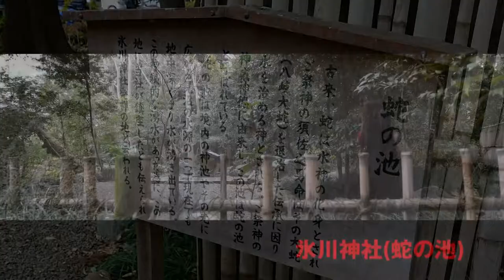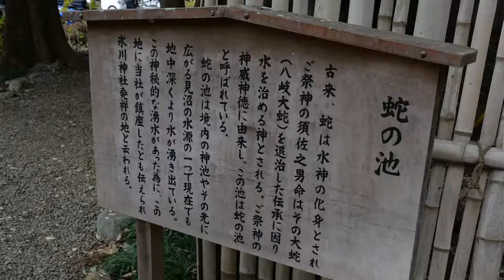氷川神社「蛇の池」サウンドアバター｜意外と知られていない大宮のパワースポット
「あれ？こんなのあったっけ！！」禁足地だったそうですが、平成２７年に氷川ほたるの杜が整備しほたる鑑賞会を開催。それを機に参拝が可能になったとのこと。
僕も小学生のころから初詣に参拝していましたが、今年初めて知りました。
動画初めは動画ネタで参拝者部分の動画は極力マスクしました。後半は無人部分の動画ループになってます。

湧き水の流れを中心に小鳥やカラスの鳴き声、本殿で祈祷中の太鼓などの音が聴こえてきます。参拝者の柏手やお賽銭の音、話し声も。
（参拝者の会話が大きな箇所はカットしています。）

本殿は多くの人で賑わっていましたが、こちらに参拝に来る方はほんの一握りでした。

凛としたスピリチュアルな雰囲気を体感ください。

Recorded bySONY PCM-D100
48kHz / 24bit Lowcut SBM

動画・写真
Panasonic LUMIX DC-LX100M2

Edius Pro9

Edited by Hybrid Sound reform(動画・録音物の整音・音質改善サービス)
（オリジナル非圧縮素材データが無料で欲しい方はサイトよりコンタクトください）